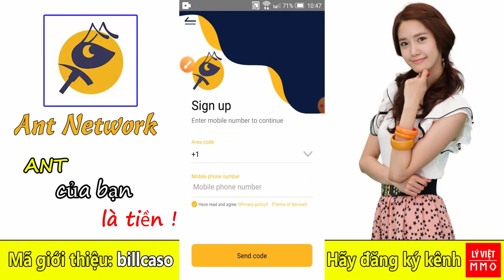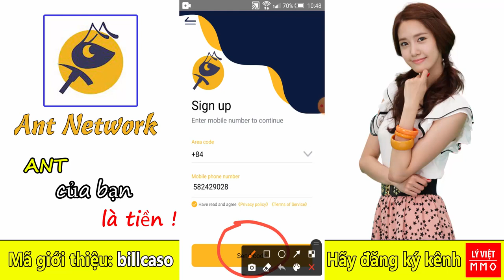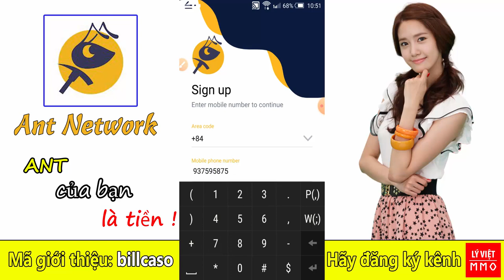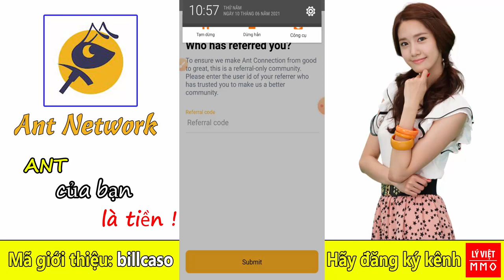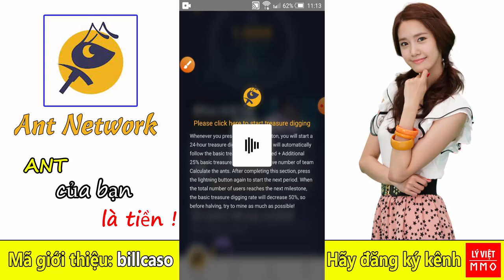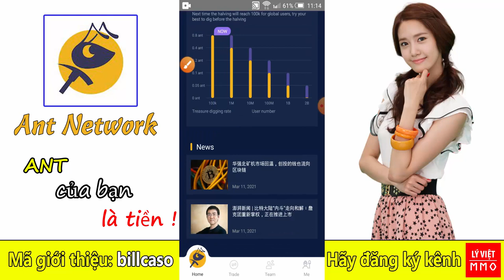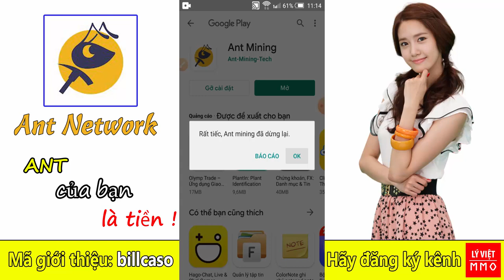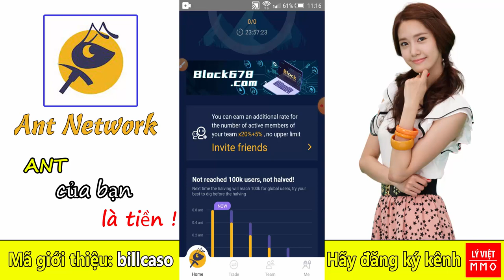ANT NETWORK || APP ĐÀO ANT COIN MIỄN PHÍ MỚI NHẤT - RẤT TIỀM NĂNG || APP KHÁ NGON MÀ TÔI TỪNG THẤY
🔴 SIÊU PHẨM 🔴 Kiếm MIỄN PHÍ 19.2 ANT bằng cách BấmĐiểmDanh với App ANT NETWORK ngon như PI NETWORK 🔴
✅ Bước 2: Bấm "Create Account" để tạo Tài khoản
✅ Bước 3: Chọn Viet Nam (+84) và nhập Số Điện Thoại rồi bấm "Send code"
✅ Bước 4: Nhập mã code gửi về tin nhắn (gồm 4 số)
✅ Bước 5: Nhập Họ tên và chọn mã code để giới thiệu
✅ Bước 7: Kích vào Logo để Khai thác (Cứ mỗi 24 tiếng vào bấm 1 lần)
✅ Bước 8: Tham gia Kênh và Nhóm để được Hỗ trợ KYC (Đủ 10 triệu người dùng sẽ bắt đầu KYC - Xác minh danh tính)
XEM THÊM CÁC BÀI VIẾT HAY NHẤT:
💪💪Cài đặt app & đào hàng trăm coin alpha hằng ngày nhanh nhất